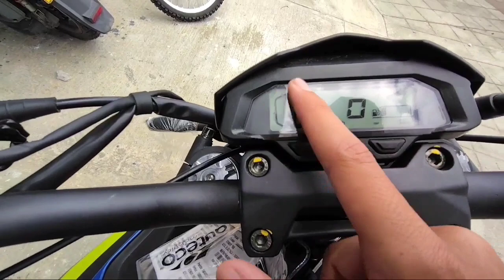VICTORY VENOM 250cc 😱 ¿La mejor 250?🤔Ficha técnica, Características y precio 🤯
Hey mis amigos que tal esa mamasita les gustó o no? Déjamelo saber en los comentarios 🥴.

Para cualquier Asesoramiento con Danilu al WhatsApp // 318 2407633